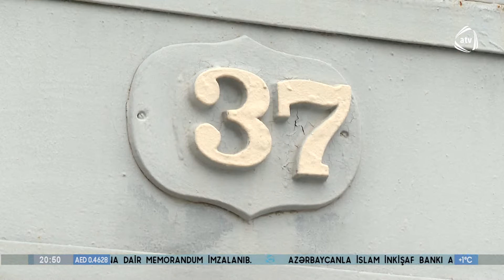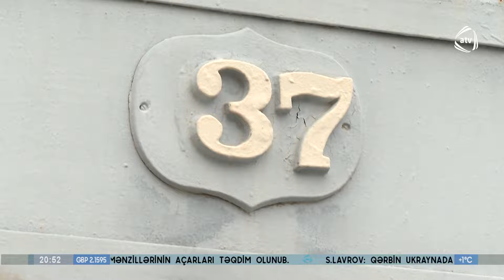Vətəndaşın evini kim yandırıb?